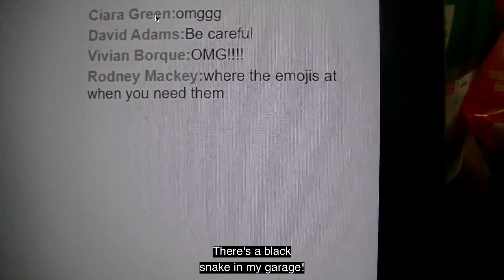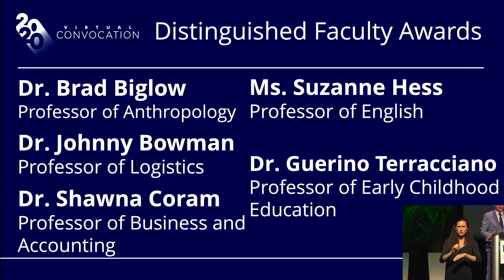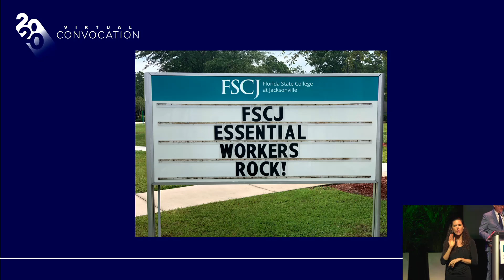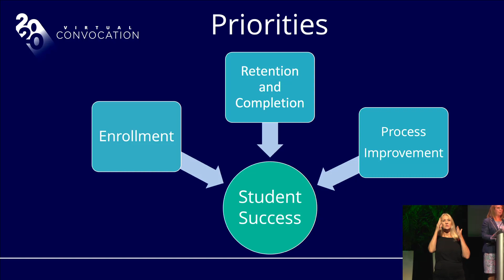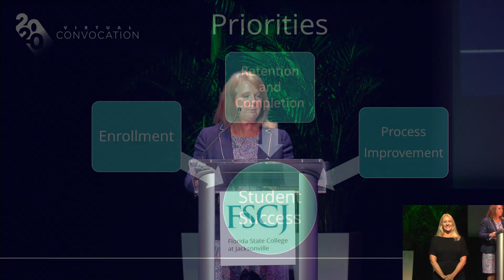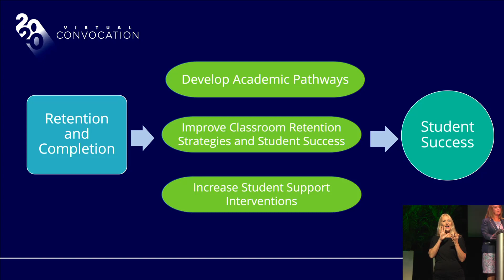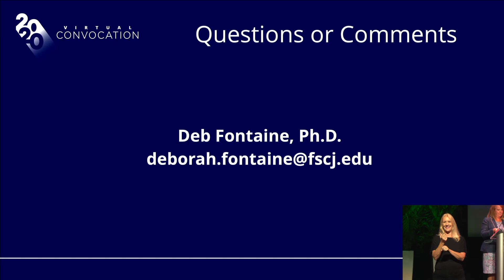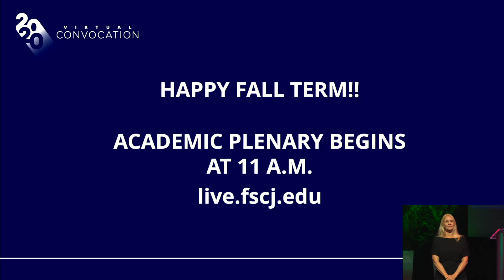Convocation 2020 trim